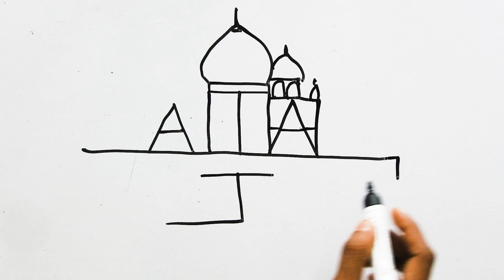How to draw Taj mahal from A,T,A